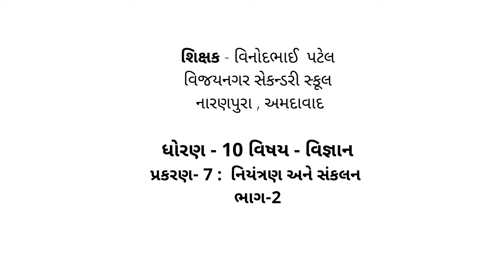STD 10 science ch 7 નિયંત્રણ અને સંકલન part 2